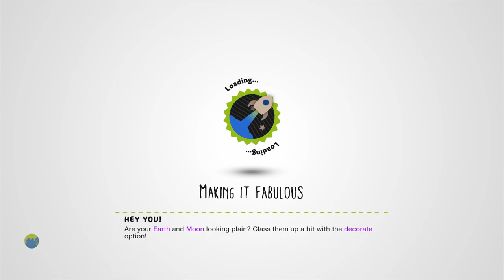Prism Prison #1 by Aardsy - LittleBigPlanet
Description: Check out my level on the Game of the Year edition! This is a remake of the level that started it all.
Mm Pick/Team Pick: Yes

First Published: 6 Sept 2009
Last Updated: 19 Sept 2009

Chapters: N/A
Notes: